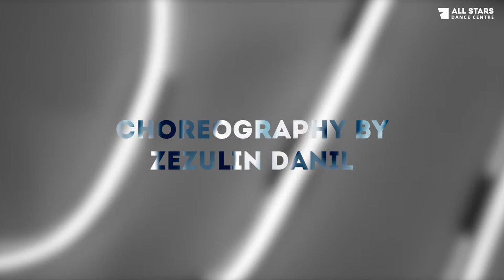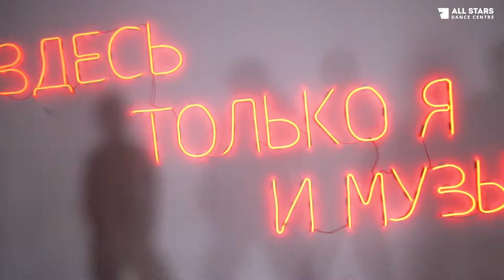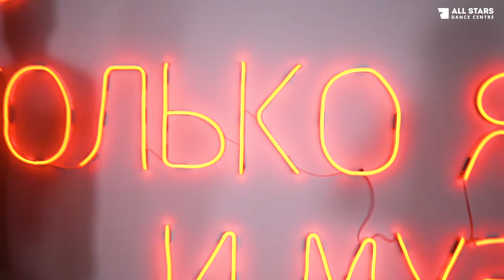Big Baby Tape, Kizaru - 99 Problems Choreography by Zezulin Danil All Stars Dance Centre 2021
All Stars Dance Centre 2021